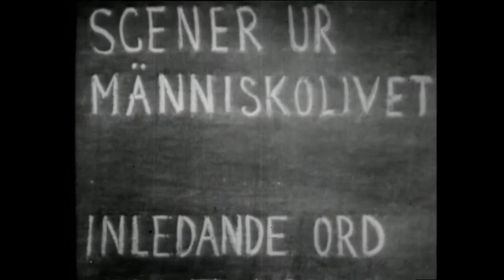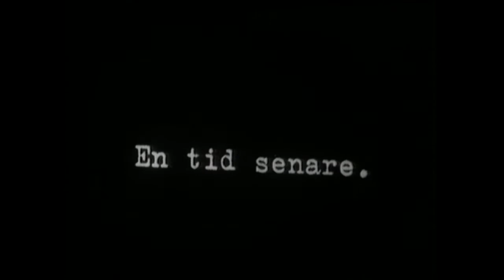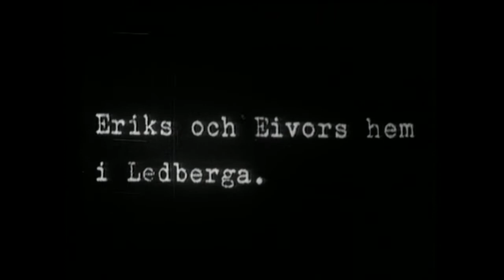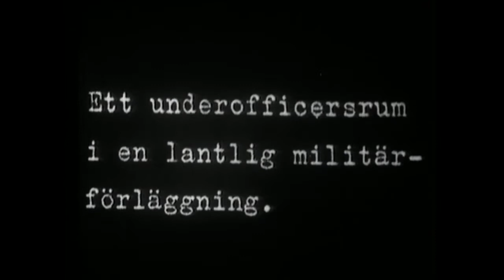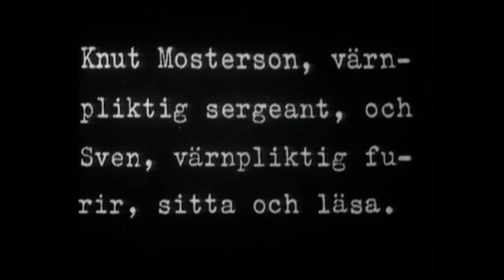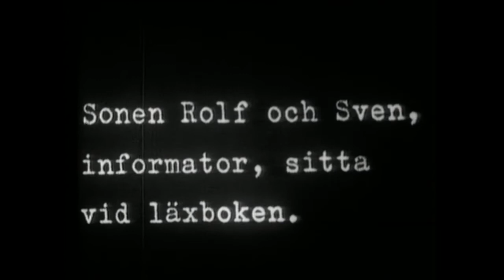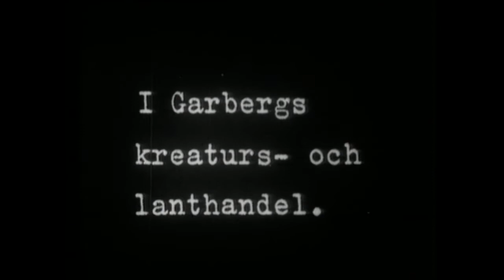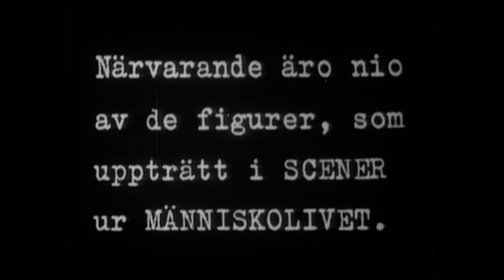Rabies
Rabies (1958); directed by Ingmar Bergman; written by Olle Hedberg.